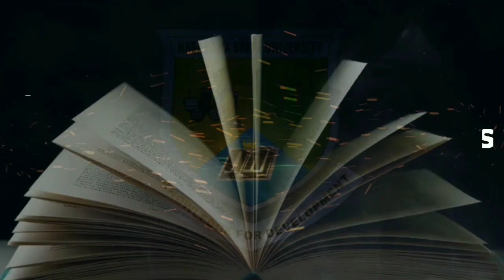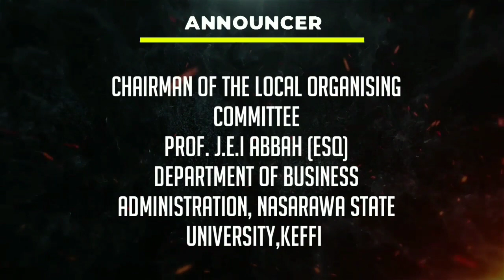BUSINESS ADMINISTRATION CONFERENCE